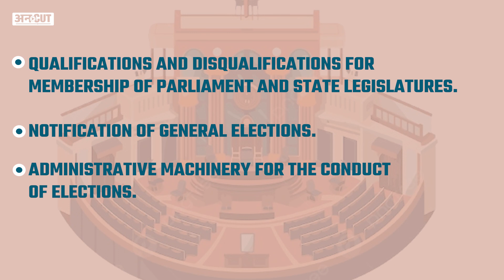Mahua Moitra cash-for-query case: किन-किन वजहों से छिन सकती Parliament की सदस्यता?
Mahua Moitra cash-for-query case: cash-for-query मामले में महुआ मोइत्रा की संसद की सदस्यता जा चुकी है.लेकिन अब सवाल ये आता है कि किसी भी सांसद की सदस्यता कब जाती है और किन वजहों से जाती है. तो ये जानने के लिए देखिए अनकट की ये रिपोर्ट.